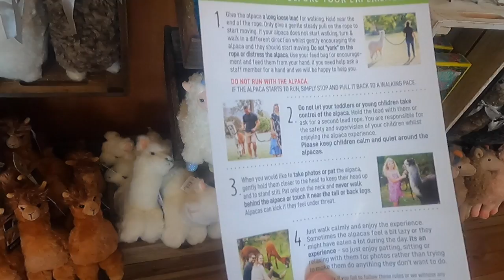Alpaca Experience in Canungra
Here is the Alpaca booking experience:
Meet an Alpaca--$23 AUD
Alpaca experience--$38 AUD
Love Alpacas--$60 AUD